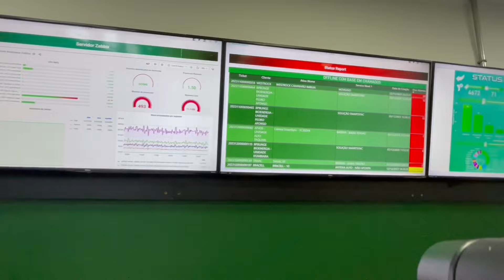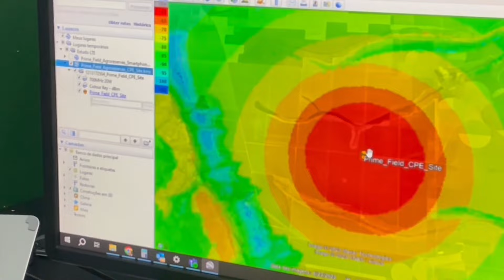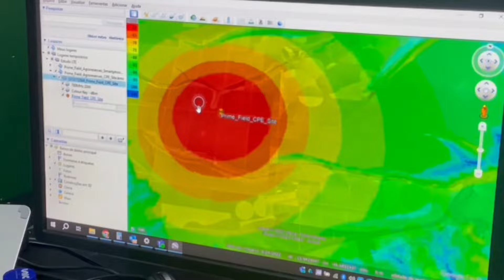O SECREDO da case Move2go COM antena da Starlink da PRIME FIELD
Tudo que você sempre quis saber o que vem tem dentro da case da Prime Field com a antena da Starlink !!!